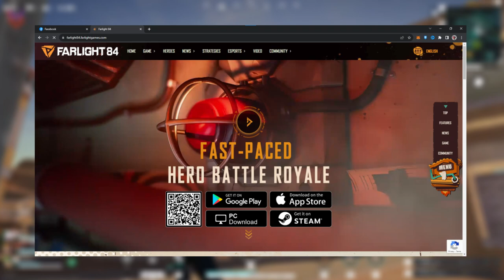NEW SKINS LEAK IN FARLIGHT 84! EXCLUSIVE LOOK!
farlight gameplay
farlight 84 skins